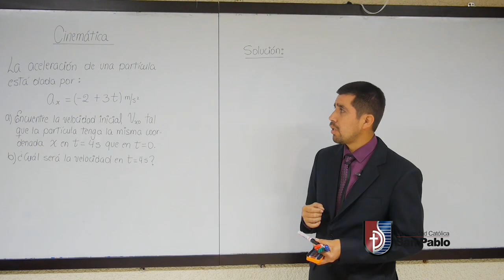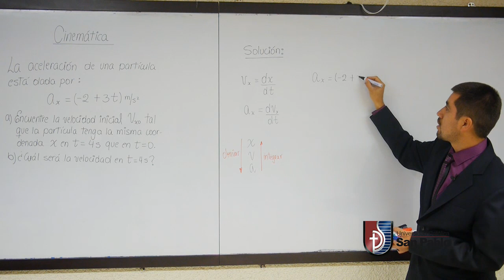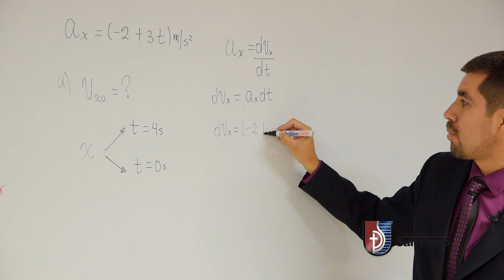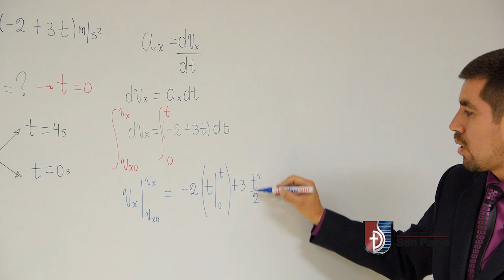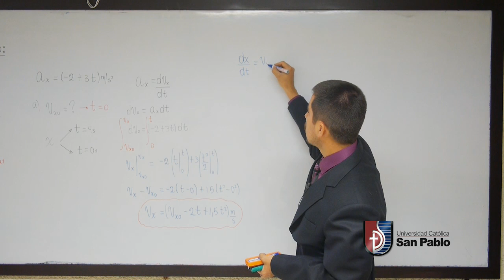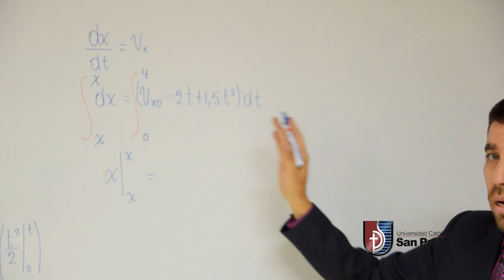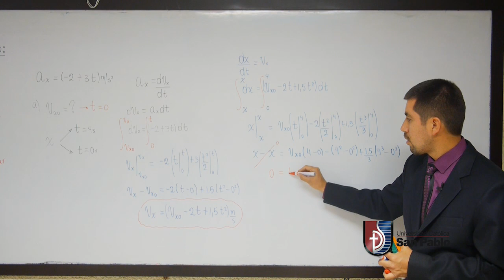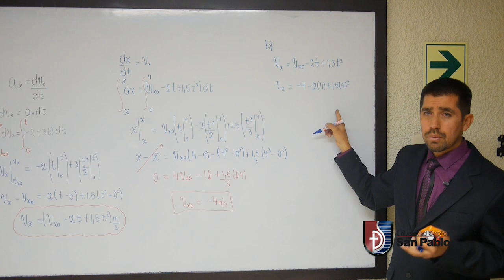Cinemática - Física I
El profesor Rubel Dorjin Linares Málaga UCSP nos explica más sobre Cinemática del curso de Física I.